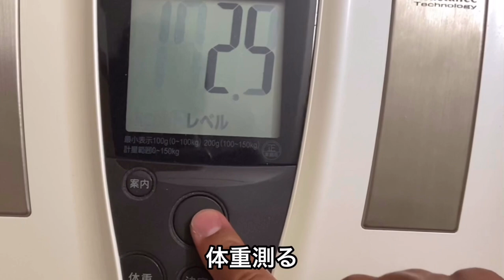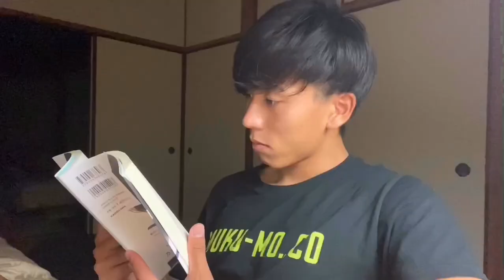【Vlog】大学サッカー選手の一日#18 身体操作とヨガ編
お久しぶりです！今日からまた更新頻度高めで始動していきたいと思います。

今回は地元でトレーナーをしている伊藤さんにお願いして身体操作トレーニング→切り返しや動き出しの強化に協力してもらいました！是非参考までに^_^

大学生サッカー選手の日常を知ってもらう機会をYouTubeで提供したいと考え始めました！

FBlog＝FootBallブログ の略です。